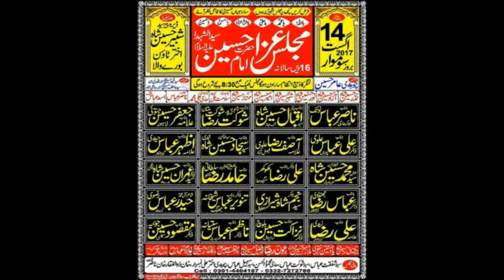Zakir Syed Muhammad Hussain Shah | Majlis e Aza 14 Aug 2017 | Dera Peer Syed Shabeer Hussain Shah